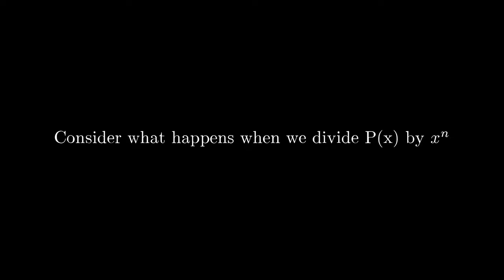Lecture32 embellishment 3